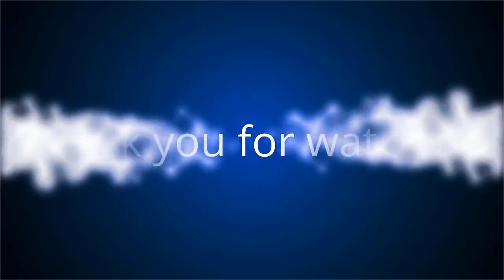✅ « Une énorme déception » : Éric Dupond-Moretti ne convainc pas la Macronie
✍ Éric Dupond-Moretti a les oreilles qui sifflent. Depuis qu'il est garde des Sceaux, le compagnon d'Isabelle Boulay a enchaîné les sorties controversées et les boulettes, au point de faire douter du bien-fondé de sa nomination jusqu'au sein du gouvernement.  "C'est une énorme déception, ses premiers pas sont catastrophiques", a ainsi estimé un proche du pouvoir auprès du Monde.  L'avocat a pourtant été recruté par Emmanuel Macron pour sa personnalité sans filtre, qui ne mâche pas ses mots et n'a pas peur de prendre des mesures impopulaires.  ."[Éric] Dupond-Moretti sera notre Bernard Tapie : un mec que vous pourrez envoyer partout.  Dans une présidentielle, ça compte", affirmait durant l'été un proche du président de la République.  Depuis, la donne a quelque peu changé. La faute, par exemple, à sa condamnation publique des "ayatollahs de l'écologie", que Ségolène Royal, en tant qu'ancienne ambassadrice des pôles, a vertement critiquée.  La faute aussi à des conflits d'intérêts relevés  ...